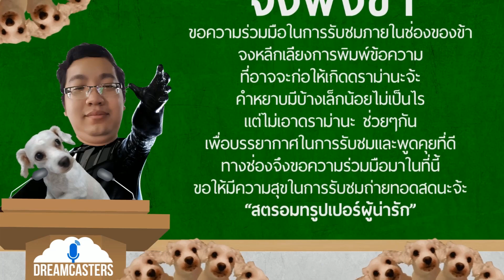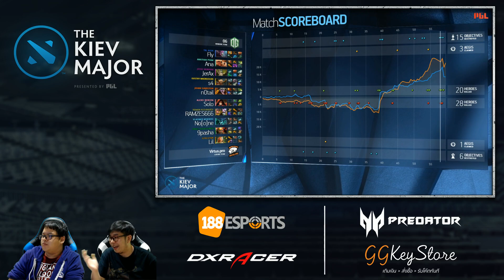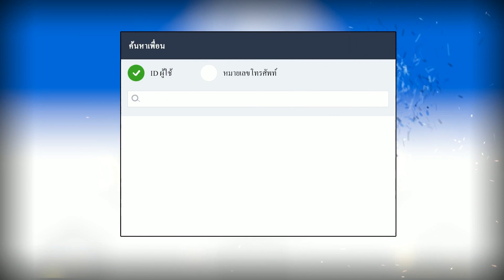The Kiev Major 2017 | Main Event | Day 4 | OG -vs- VP (BO3)| Game 5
Caster : Madobe7 / LightFury

► 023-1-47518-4 - บจก.ทีดีซี ดิจิตอล ธนาคารกสิกรครับ (แจ้งมาด้วยก็จะดีครับว่าโอนมาช่วยเหลือ ขอขอบคุณล่วงหน้าครับ)